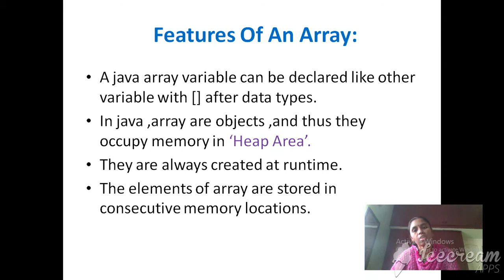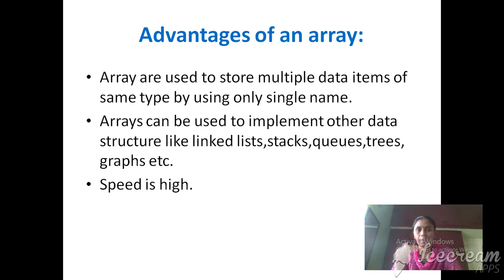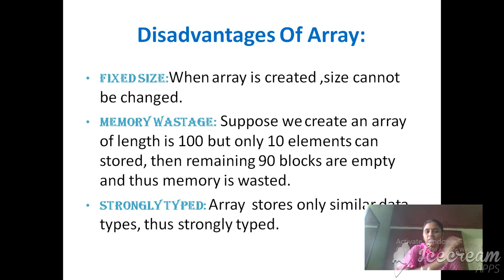Arrays in Java II